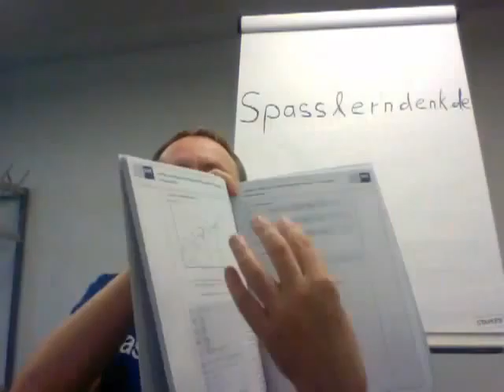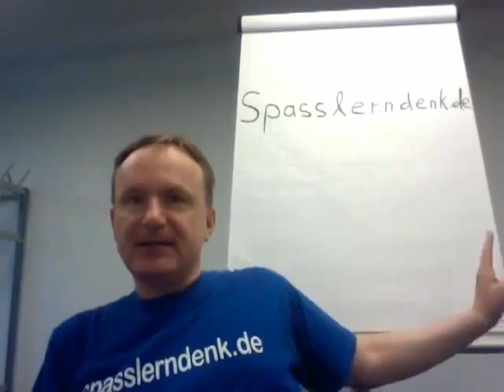Plankostenrechnung sinnvoll lernen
Plankostenrechnung über Bilder lernen!